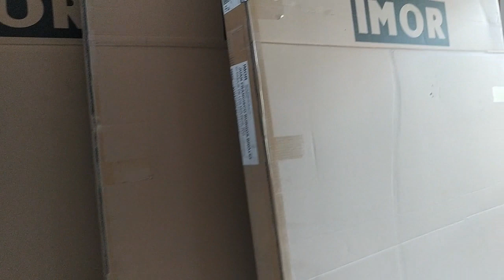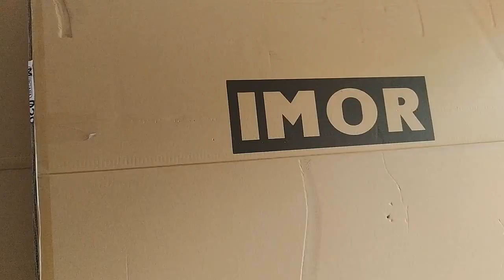VOLADERA COMUNITARIA DE JILGUEROS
COMO SIEMPRE OS DEJO el montaje de la voladera IMOR donde hechare en los proximos videos la suelta de jilgueros para que puedan fortalecerse en esa hermosas intalaciones, espero que os guste un super saludo xD